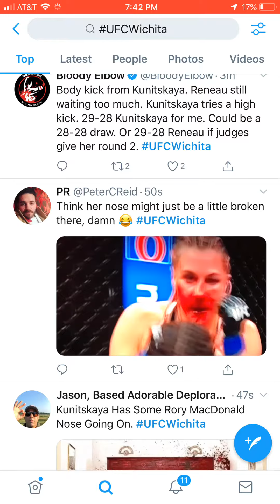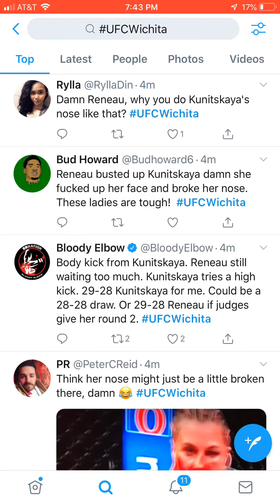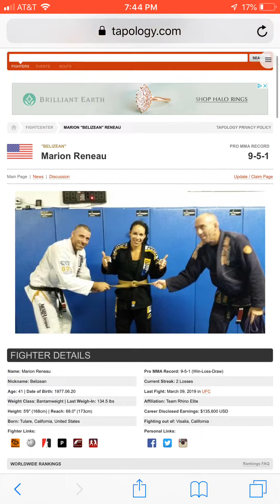UFCWICHITA- Yana Kunitskaya def Marion Reneau via UD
The UFC Fight Night 146 "Lewis vs. Dos Santos" has our man Devin Miller bringing u s the match by match results.

In ladies action, Yana Kunitskaya gets decision nod over Marion Reneau.